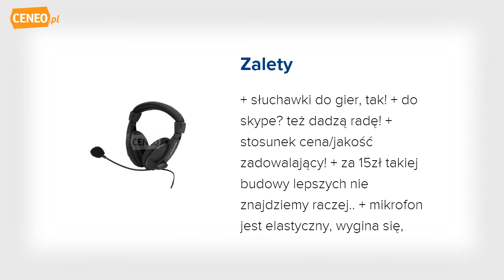ESPERANzA EH103 słuchawki - Ceneo.pl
Słuchawki ESPERANZA EH103 Klasyczne słuchawki stereofoniczne z wysokiej jakości mikrofonem i płynną regulacją głośności. Pałąk nagłowny na całej powierzchni został wyłożony miękką pianką. Posiada obustronną regulacją długości dzięki czemu idealnie dopasowuje się do kształtu głowy. Duże poduszki uszne wyścielone tłumiącym zewnętrzne hałasy materiałem skóropodobnym. Kompatybilne ze wszystkimi wiodącymi kartami dźwiękowymi oraz urządzeniami audio. Doskonała jakość dźwięku wspaniale sprawdza się w czasie słuchania muzyki, oglądania filmów, grania czy rozmów prowadzonych przez komunikatory internetowe.